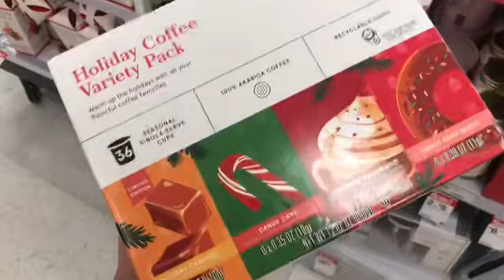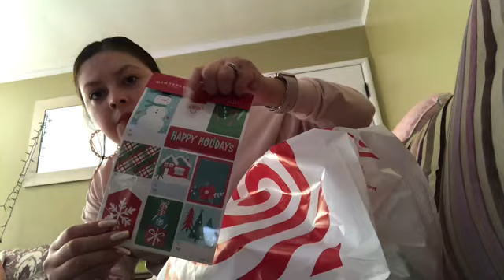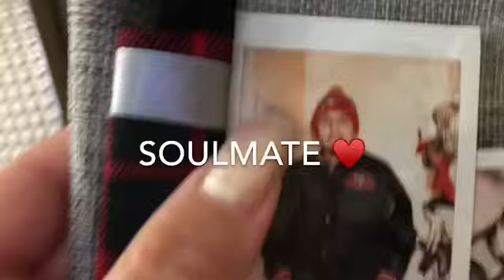A day in my life on my day off work Vlog #11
This is a day in my life with my daughter. Come see what we do!!!
I am such an extra mommy and wifey in a good way 😜